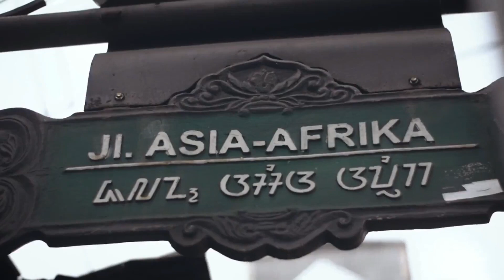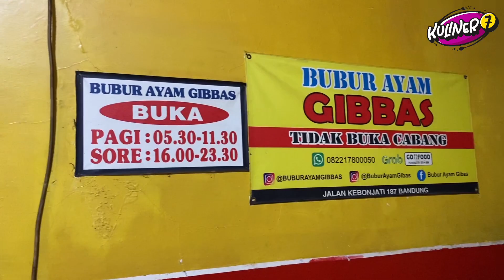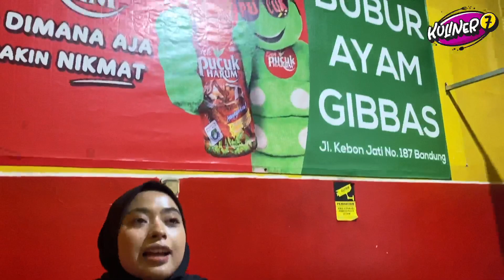KULINER BANDUNG – BUBUR AYAM VIRAL TOPPING TELUR MUDA - BUBUR AYAM GIBBAS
Bubur Ayam Gibbas
Jl. Kebon Jati No 187, Bandung.
Main Course

Hallo Sobat Kuliner7!
Ga heran kalau banyak banget bubur viral di Bandung dengan berbagai ciri khas, salah satunya ada Bubur Ayam Gibbas yang buka sampai tengah malam loh sobat kuliner7! Apa kalian pernah cobain bubur ayam dengan topping lengkap sampai telur muda? Bisa nih kalian coba disini.

Toppingnya dijamin melimpah banget loh sobat kuliner7! Ga heran dengan harga 20ribuan, banyak banget yang rela makan disini! Rasa buburnya yang gurih, wangi dan khas banget loh!

So, kapan nih kalian mau cobain makan salah satu rekomendasi dari kita? Let me know!